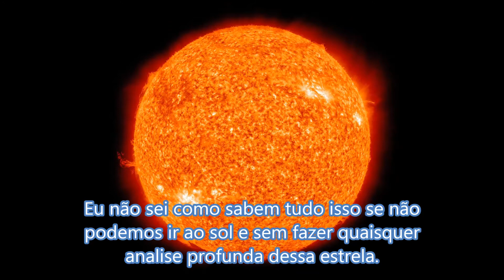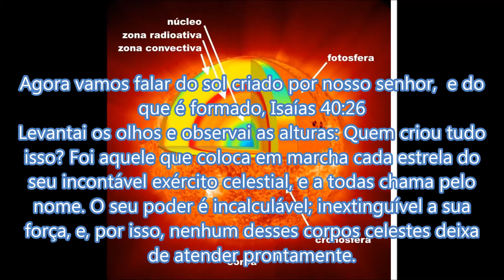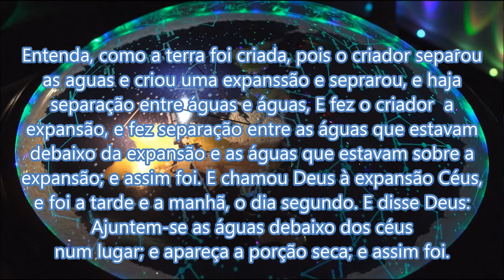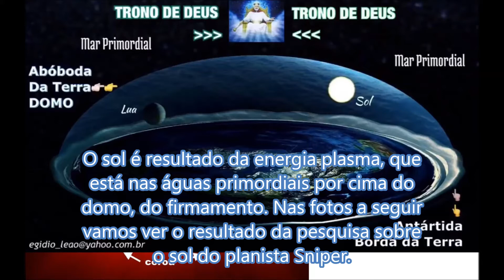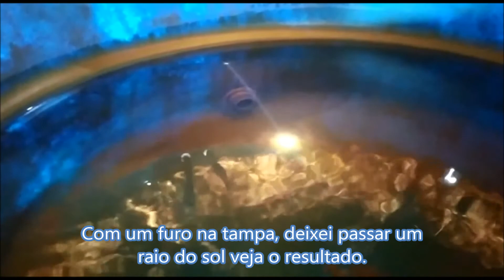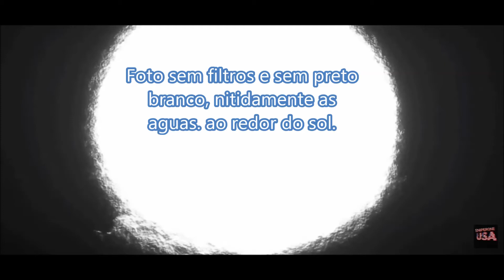O sol real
E disse o Criador: Haja uma expansão no meio das águas, e haja separação entre águas e águas.
E fez Deus a expansão o firmamento, e fez separação entre as águas que estavam debaixo da expansão e as águas que estavam sobre a expansão; e assim foi.
E chamou Deus à expansão Céus, e foi a tarde e a manhã, o dia segundo.
E disse Deus: Ajuntem-se as águas debaixo dos céus num lugar; e apareça a porção seca; e assim foi.
E chamou Deus à porção seca Terra; e ao ajuntamento das águas chamou Mares; e viu Deus que era bom.

Gênesis 1:6-10

E disse o Criador: Haja luminares na expansão dos céus, para haver separação entre o dia e a noite; e sejam eles para sinais e para tempos determinados e para dias e anos.
E sejam para luminares na expansão dos céus, para iluminar a terra; e assim foi.
E fez Deus os dois grandes luminares: o luminar maior para governar o dia, e o luminar menor para governar a noite; e fez as estrelas.

Gênesis 1:14-16

Video original no canal de Sniperone U.S.A